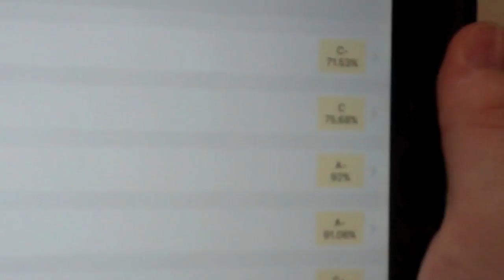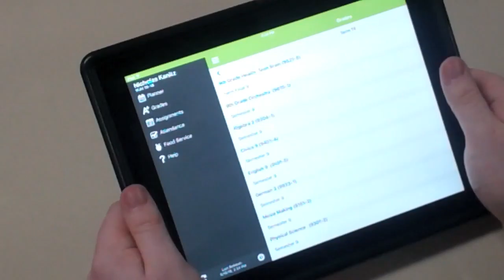Superhero - The Real Magic Water